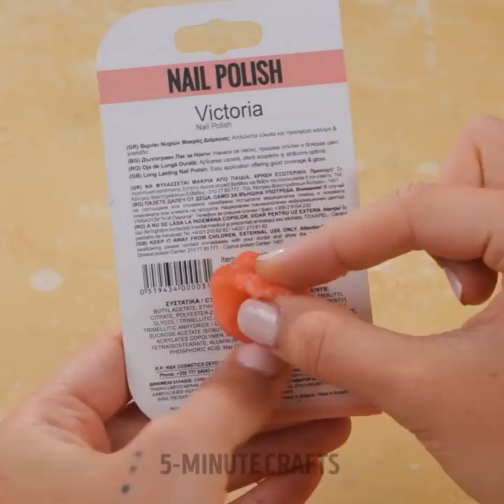Cool makeup tricks and beauty hacks you can't miss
Amazing makeup hacks for you to try at home!

0:16 – Cool eye makeup
0:32 – Face painting on your eyes
0:40 – How to add fake lashes
0:48 – How to do your lipstick
0:56 – How to style your shirts